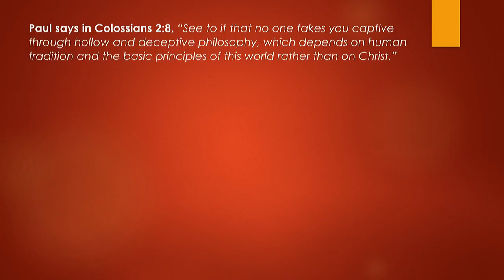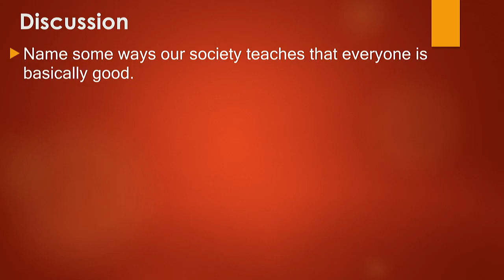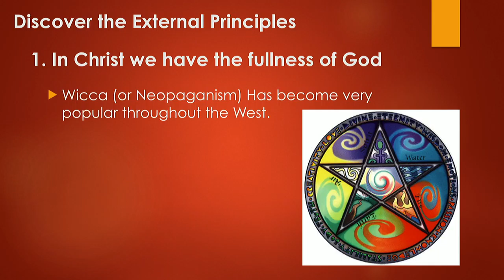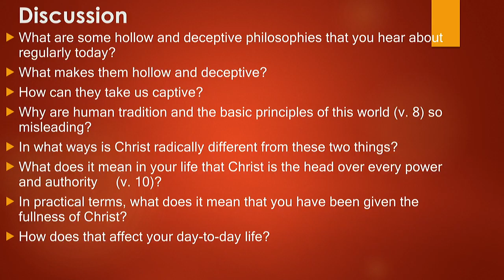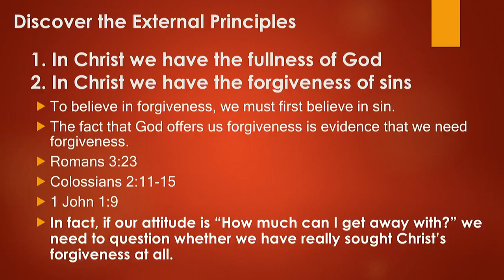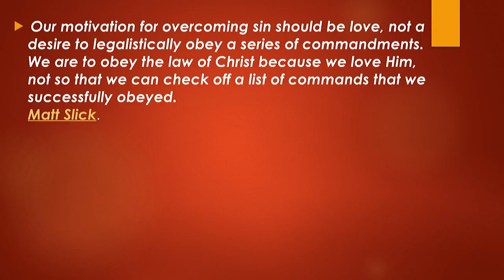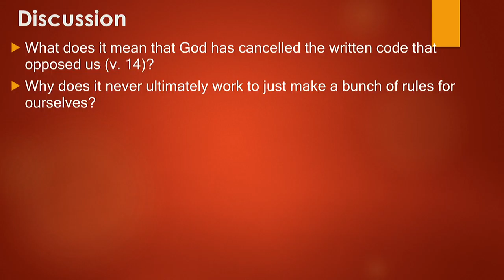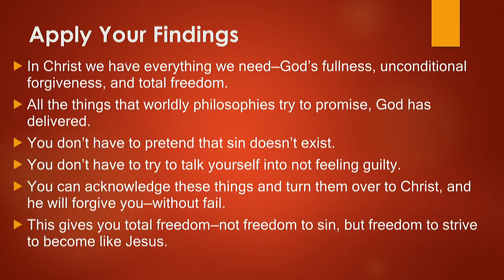4-27-16 Against The Tide - Part 4 - Mark Britton